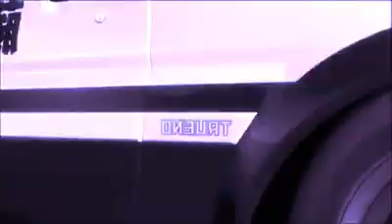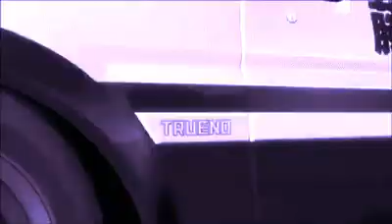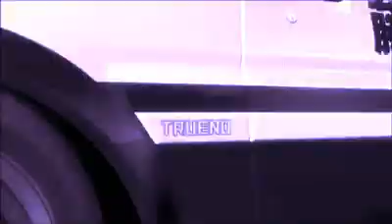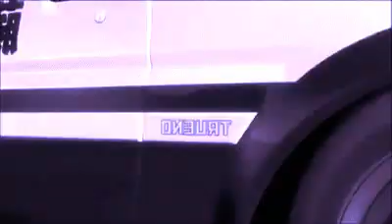All I Need Is Love Vaporwave Mix 【ＳＡＲＡ】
Here we go again, this time i'm serving you up the vaporwave mix of all i need is love.